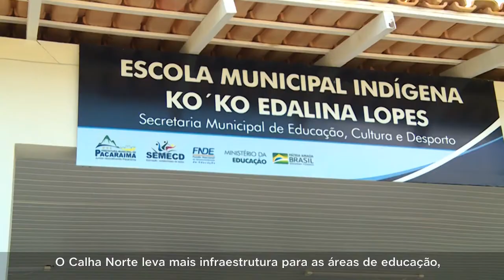19.Dez.2020 - Programa Calha Norte completa 35 anos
Neste sábado (19 de Dezembro), o Programa Calha Norte completa 35 anos de atuação. A iniciativa contribuiu para o desenvolvimento da Região Amazônica por meio da realização de obras de infraestrutura que fazem a diferença na vida de milhares de brasileiros. Com a missão de garantir a soberania do território nacional, o programa proporciona melhorias em comunidades ribeirinhas e rurais afastadas, contribuindo para fixar essa população em seu local de origem.

O Calha Norte promove o desenvolvimento sustentável com ações que visam melhorar a qualidade de vida das populações de baixa renda do Norte do País. Criado em 19 de dezembro de 1985, a iniciativa alcançava apenas a Calha Norte dos rios Amazonas e Solimões, situação que deu origem ao nome do programa. Sob coordenação do Ministério da Defesa.

O PCN abrange, atualmente, 442 municípios, distribuídos em dez estados: Acre, Amapá, Amazonas, Maranhão, Matogrosso, Matogrosso dos Sul, Pará, Rondônia, Roraima e Tocantins. Ao todo, são 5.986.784 km²): 70,30% do Brasil (Área do Brasil: 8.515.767 km²). Total da População da Área de abrangência do PCN (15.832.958 hab): 7,53% do Brasil (a população do Brasil em 2019 era de 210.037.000 hab, segundo o IBGE).
Outro dado considerado relevante é que o PCN engloba 85% da população indígena brasileira em uma área que corresponde a 99% da extensão das terras indígenas.

No cumprimento dessa missão, possui como objetivos estratégicos o aumento da presença do Poder Público; a melhoria da infraestrutura nas áreas de defesa, educação, esporte, segurança pública, saúde, assistência social, transportes e desenvolvimento econômico.

Na área social, obras de infraestrutura como a construção de escolas, creches, hospitais e quadras poliesportivas são financiadas por meio de convênios firmados entre o Ministério da Defesa e os governos estaduais e municipais. Aproximadamente 14 milhões de habitantes são beneficiados pelo Programa Calha Norte, incluindo a população indígena. O Diretor do Programa, General Ubiratan Poty, ressalta que o diferencial da iniciativa é levar desenvolvimento a locais isolados. “A essência do programa Calha Norte é ir na pequena comunidade. O programa tem esse alcance de chegar na vila, no distrito, nas pequenas cidades do interior da Amazônia.”

Também busca a promoção do desenvolvimento sustentável; a ocupação de vazios estratégicos; a melhoria do padrão de vida das populações; a modernização do sistema de gestão municipal e o fortalecimento das atividades econômicas estaduais e municipais da região onde atua.

Participação das Forças Armadas no Calha Norte: O Programa Calha Norte prevê, em suas ações, a implantação de unidades militares na sua área de atuação.
A missão desses efetivos é atuar de forma direta na manutenção da soberania nacional, inibindo a proliferação de ações ilícitas e servindo de núcleo de colonização e de apoio às comunidades carentes da área.
Sempre respeitando as características regionais, as Forças Armadas empregam recursos e esforços no Calha Norte da seguinte maneira:

Marinha do Brasil: Controle e segurança da navegação fluvial;
Registro de embarcações;
Treinamento das tripulações; e
Apoio às comunidades da região por meio de assistência às populações carentes.

Exército Brasileiro:
Implantação de infraestrutura básica nos municípios da região;
Implantação de unidades militares;
Conservação de rodovias;
Manutenção de pequenas centrais elétricas;
Manutenção da infraestrutura instalada nos Pelotões Especiais de Fronteira.

Força Aérea Brasileira:
Apoio por meio de transporte aéreo logístico;
Manutenção de aeródromos; e
Apoio às comunidades, com evacuação aero médica.

Vídeo Ministério da Defesa